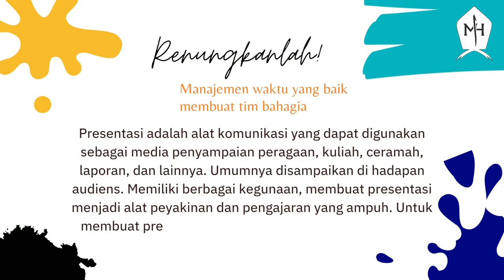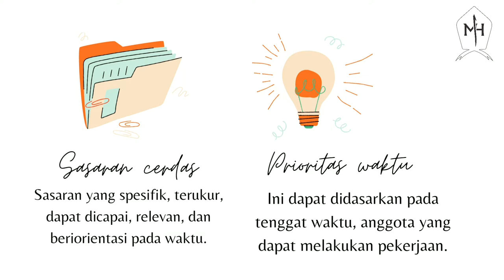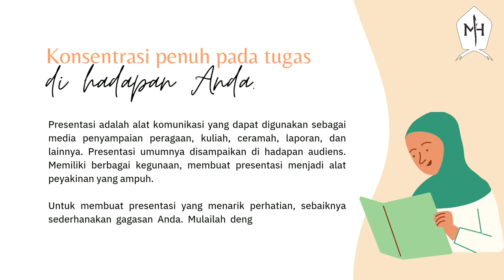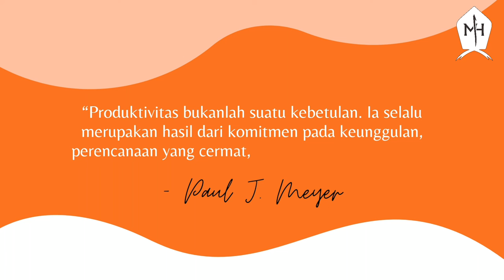Kiat Sukses MANAJEMEN WAKTU - Recommended untuk ANDA & Organisasi !!!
Assalamu'alaikum ...
Bismillahirrahmanirrahim ...

Kali ini kami ingin berbagi video Kiat Sukses Management Waktu.